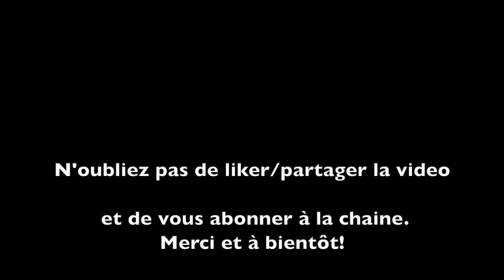Anglais en Maternelle et Primaire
Si vous êtes enseignant en maternelle ou en primaire et que vous souhaitez initier vos élèves à la langue anglaise, voici la première vidéo en français de la série.

- Les marques des marionettes: Folkmanis, The Puppet Company et Living Puppets.

- Les CD: Super Simple Songs, Supersongs, Bounce Patrol, Oxbridge et BBC.

A bientôt!

Aga